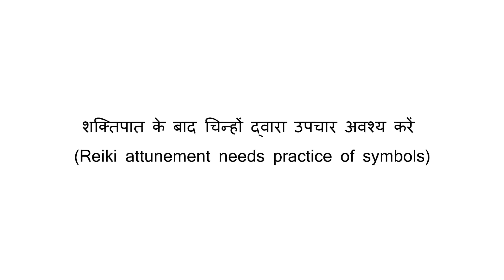Reiki attunement needs practice of symbols (शक्तिपात के बाद चिन्हों द्वारा उपचार अवश्य करें)